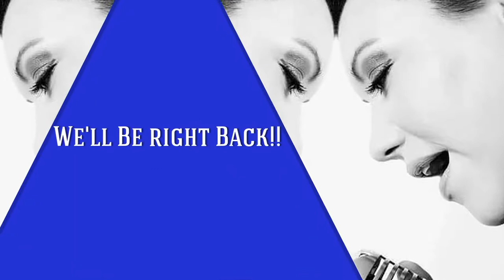Jonathan Lovett Trio - July 21, 2021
Jonathan Lovett - Piano
Jeremy Wolf - Bass
Stu White - Drums